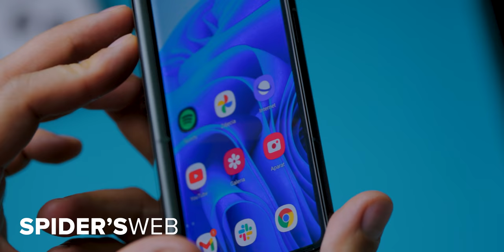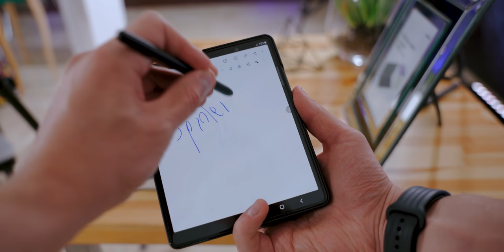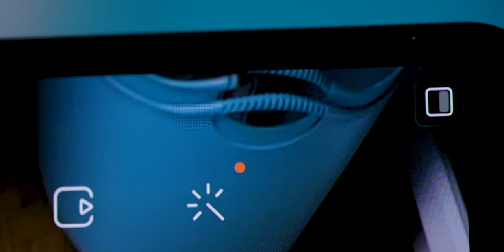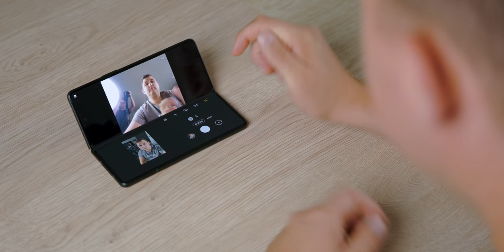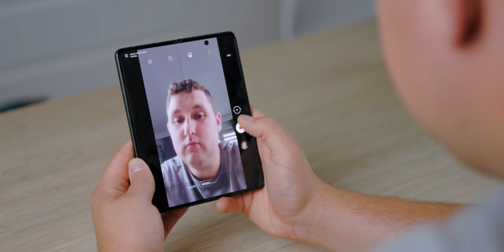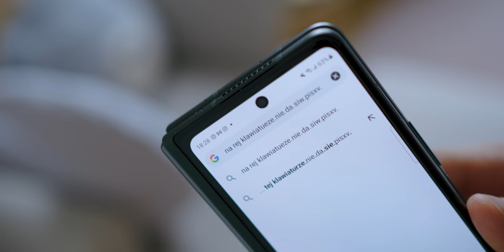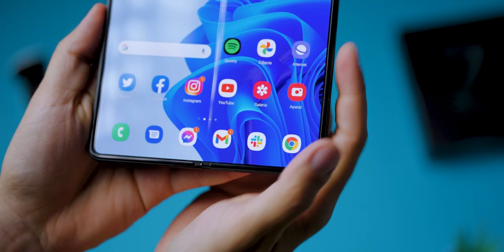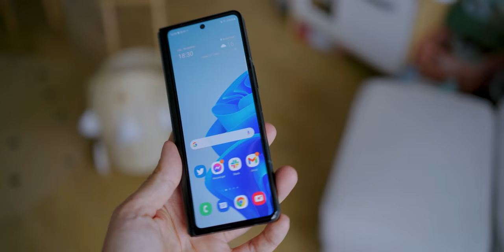SZCZERZE o GALAXY Z FOLD 3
Samsung Galaxy Z Fold 3 to smartfon jak żaden inny. To już trzecia generacja, a ja nadal nie wiem, komu mógłbym polecić to urządzenie.

🥽 PlayStation VR: Nie dam linka, bo są sporo gorsze od Oculusa :P

PS. Telewizor, soundbar i komputer mam w starszych, gorszych wersjach. Te powyższe będą podobne do moich, ale lepsze, więc je wstawiłem.